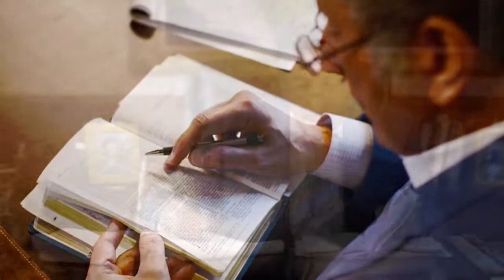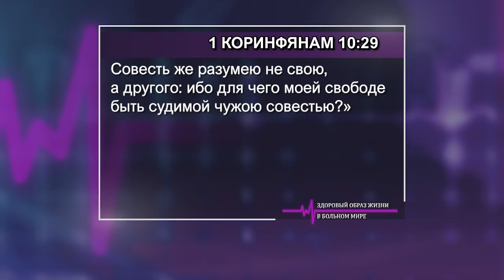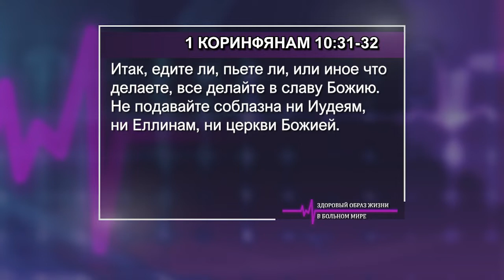ЗДОРОВЫЙ ОБРАЗ ЖИЗНИ В БОЛЬНОМ МИРЕ. №14 «Указывая путь» (2032)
В этом выпуске пастор Джонатан Юссеф заканчивает изучение отрывка о принесении жертв идолам.

Есть вероятность, что те из вас, кто внимательно слушал эту серию проповедей, стали задаваться вопросами: «Я могу пойти в мясной ресторанчик и съесть вкусное мясное блюдо? А что если это мясо было принесено в жертву идолу? Могу я поехать в Хьюстон, заказать в ресторане мясо и никого не оскорбить своим заказом? Могу я пригласить друга на барбекю?».

Ээто было проблемой для Коринфской церкви, настолько, что коринфяне в письме задали Павлу вопрос: «Что нам делать с мясом, принесённым в жертву идолам и с поеданием мяса в храме?». Сегодня для нас эти вещи могут казаться очень далекими. Но суть вопроса здесь заключается в том, как мы относимся к Богу, и как мы относимся к людям, и в особенности к тем, кто не в церкви.